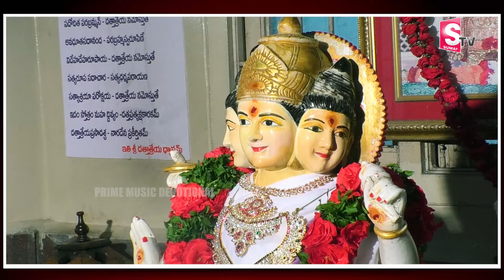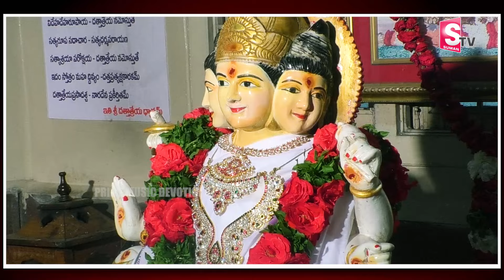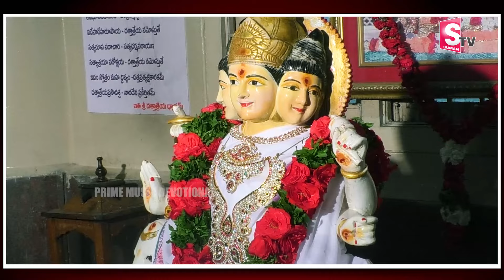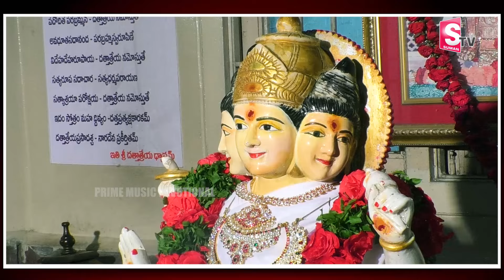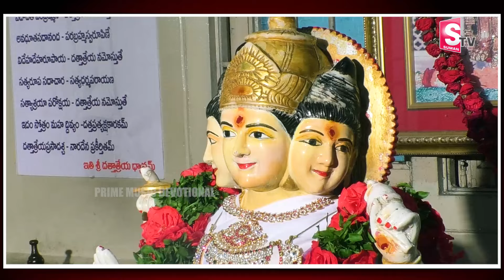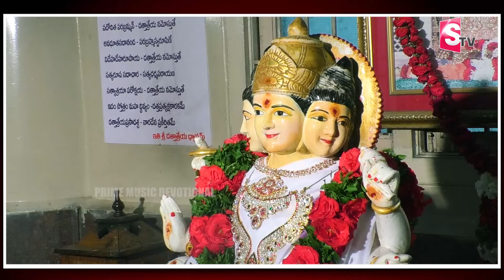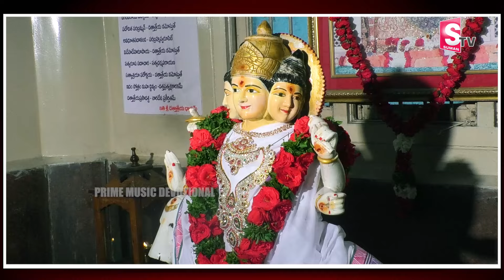దత్తాత్రేయ అష్టచక్ర స్తోత్రం | DATTATREYA ASTA CHAKRA STOTRAM DATTATREYA TELUGU DEVOTIONAL SONGS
Watch► దత్తాత్రేయ అష్టచక్ర స్తోత్రం | DATTATREYA ASTA CHAKRA STOTRAM   DATTATREYA TELUGU DEVOTIONAL SONGS

Prime Music Devotional is South India's one of the best YouTube Channel From Playeven Network covering the best Telugu Devotional Content.
Our aim is to promote telugu devotional music to the entire world. We compose telugu bhakti songs, telugu devotional songs, Aartis, bhajans, devi Stotras, lord shiva songs and all god songs.